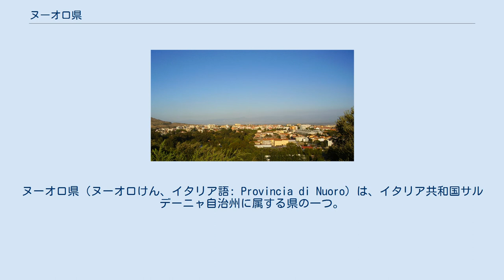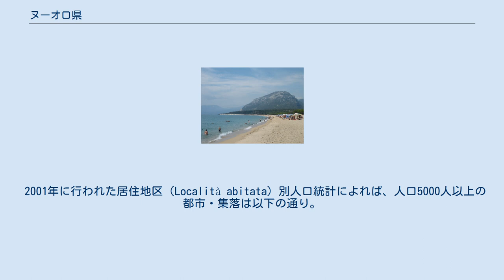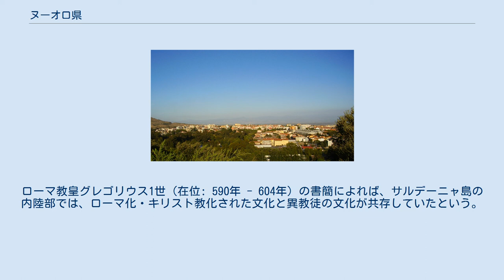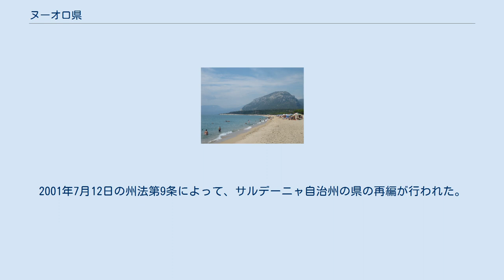ヌーオロ県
ヌーオロ県（ヌーオロけん、イタリア語: Provincia di Nuoro）は、イタリア共和国サルデーニャ自治州に属する県の一つ。
県都はヌーオロ（ヌオロ）。
 2016年9月現在、サルデーニャ州では県級行政区画統廃合のプロセスが進められており、地方自治上は過渡期にある。
2016年、ヌーオロ県は旧オリアストラ県を編入した。
 サルデーニャ島の中央部から北東方向に延びる形状を持つ県である。
県の北東部では東にティレニア海に面する。
 県都ヌーオロは県中央部の内陸に位置する都市である。
トルトリから西北西へ約52km、オルビアから南南西へ約69km、オリアストラから北西へ約78km、サッサリから南東へ約79km、州都カリャリから北へ約123kmの距離にある。
 オリアストラ県との境界にあるジェンナルゲントゥ山 (Gennargentu) （1,834m）は、サルデーニャ島の最高峰である。
 2001年に行われた居住地区（Località abitata）別人口統計によれば、人口5000人以上の都市・集落は以下の通り。
（　）内は所属自治体名を示すが、都市・集落名と同一の場合は省いた。
 ヌーオロ地域における人類の定住は紀元前3千年紀にさかのぼり、Domus de Janasと呼ばれる墳墓の跡が残されている。
 30以上のヌラーゲ遺跡があることから、ヌーオロ地域はヌラーゲ文化（サルデーニャに紀元前1500年頃から紀元前250年頃まで栄えた文化）の中心地であったと考えられている。
たとえば、ヌーオロ郊外のタンカ・マンナ（Tanca Manna）には、800戸ほどからなる集落遺跡が見つかっている。
 ヌーオロ地域には、カラリス（カリャリ）とウルビア（オルビア）を結ぶローマ街道が通過していた。
ローマ人による支配の痕跡は、サルデーニャ語の中にさまざまに残されており、今日もヌーオロで話されている。
サルデーニャ語ヌーオロ方言 (Logudorese dialect) は、ロマンス諸語の中でも最も保守的な言語と見なされている。
 西ローマ帝国の崩壊後、サルデーニャははじめヴァンダル人の、次いで東ローマ帝国の支配下に入った。
ローマ教皇グレゴリウス1世（在位: 590年 - 604年）の書簡によれば、サルデーニャ島の内陸部では、ローマ化・キリスト教化された文化と異教徒の文化が共存していたという。
東ローマ帝国の支配力が弱体化すると、サルデーニャ島ではジュディカーティたちが登場した。
 行政区画としてのヌーオロ県は、1927年に発足した。
2001年7月12日の州法第9条によって、サルデーニャ自治州の県の再編が行われた。
これに際して、ヌーオロ県のコムーネが以下の県に移動した。
 ヌーオロ県には、55のコムーネが属する。
主要なコムーネ（上位10位）は下表の通り。
 ジェンナルゲントゥ国立公園 (Gennargentu National Park) がある。